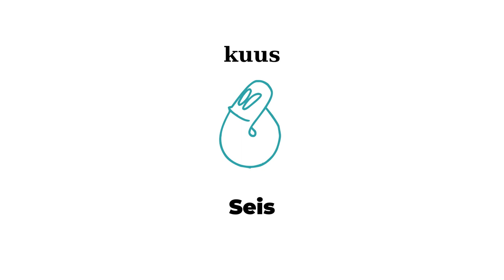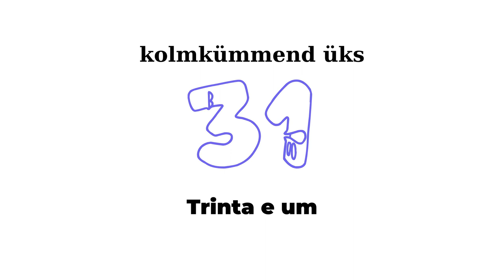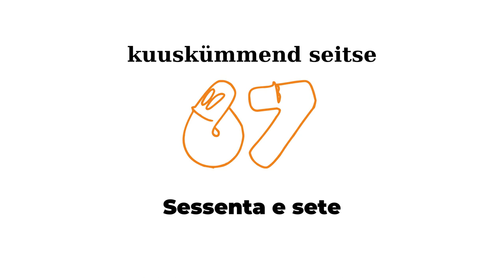Numbrid portugali keeles